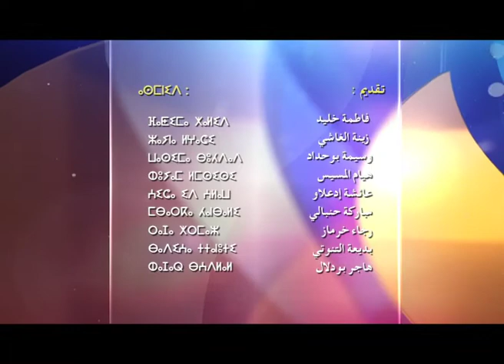La relation entre parents et enfants العلاقة بين الآباء والأطفال